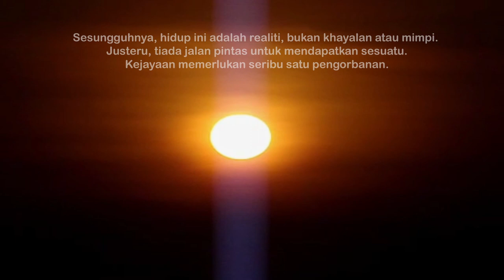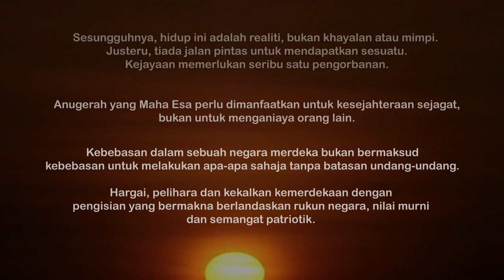💖💘💞SMK Tambunan, Sabah. Pertandingan Video Pendek: Power💖💘💞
Sebuah Kisah Masyarakat Yang Dipaparkan Melalui Pertandingan Video Pendek Sempena Hari Kemerdekaan. Hidup ini adalah realiti, tiada jalan singkat untuk mendapat sesuatu. Usaha+Doa+Keyakinan=Tangga Kejayaan